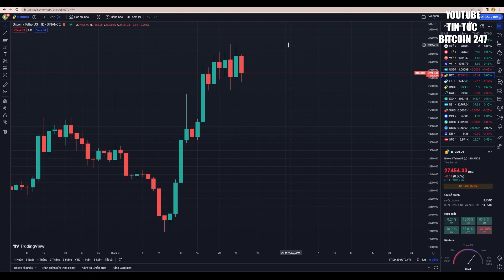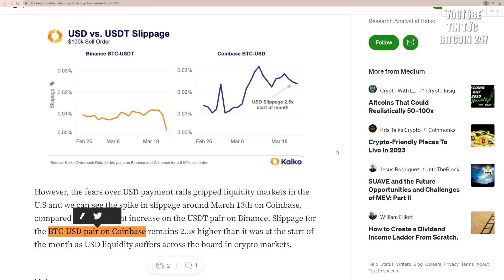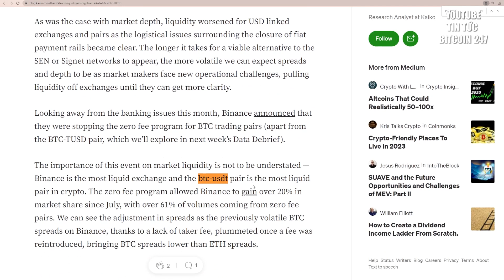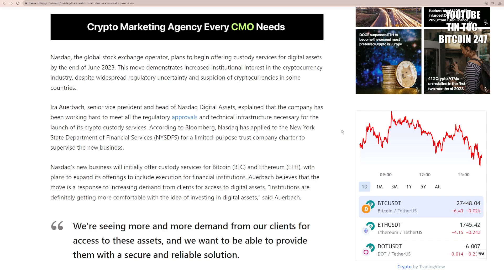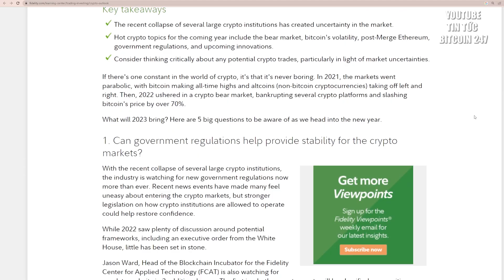Thanh khoản BTC thấp nhất 10 tháng, Nasdaq ra mắt dịch vụ crypto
➥ Tin tức Bitcoin hôm nay ngày 25/03: Thanh khoản Bitcoin chạm mức thấp nhất trong 10 tháng trong bối cảnh khủng hoảng ngân hàng Hoa Kỳ
Mặc dù Bitcoin đã phục hồi lên mức cao nhất kể từ tháng 6 năm 2022, đạt đỉnh gần 28.900 đô la, nhưng cuộc khủng hoảng của các ngân hàng hiện tại  vẫn gây lo ngại cho thị trường.